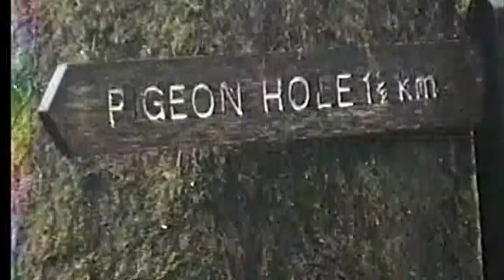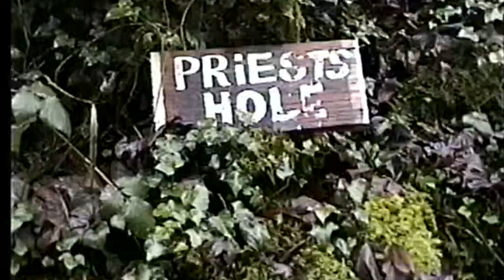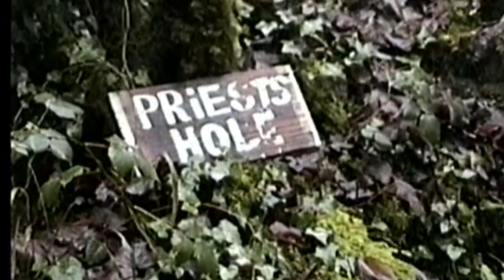Ireland -- A Trip to Cong - January 1996